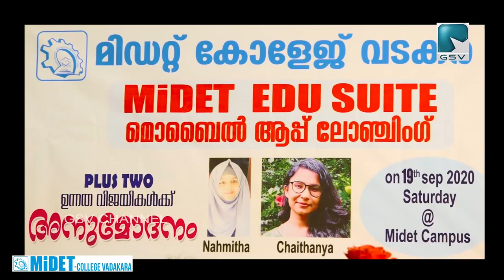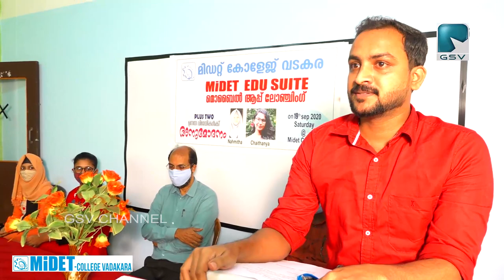Midet Edu Suit Mobile App ലോഞ്ചിങ്ങും, +2 ഉന്നത വിജയികൾക്കുള്ള അനുമോദനവും